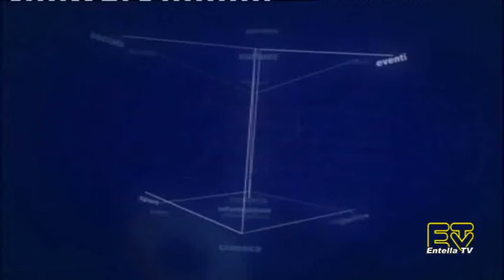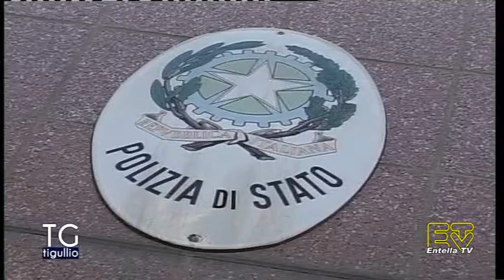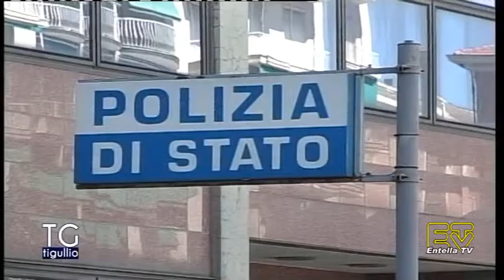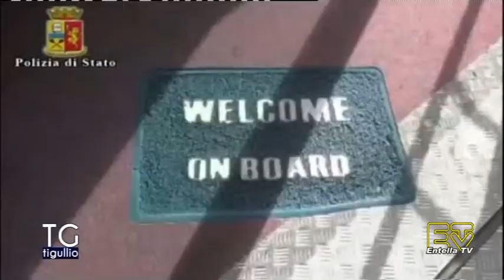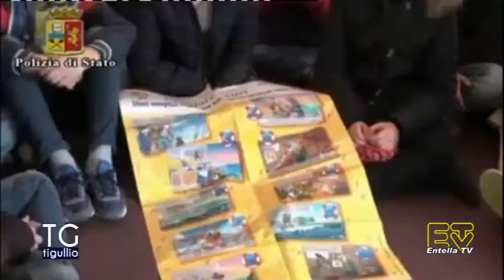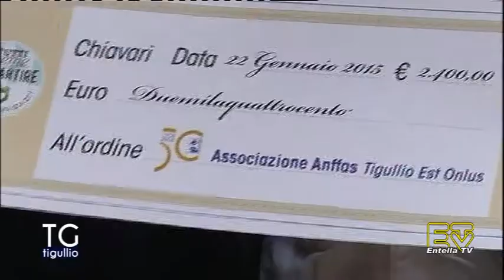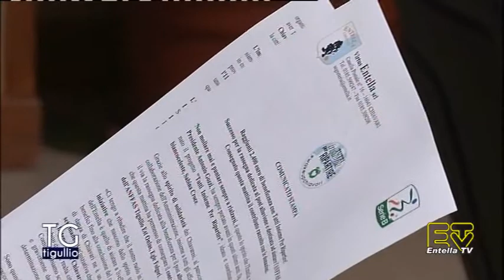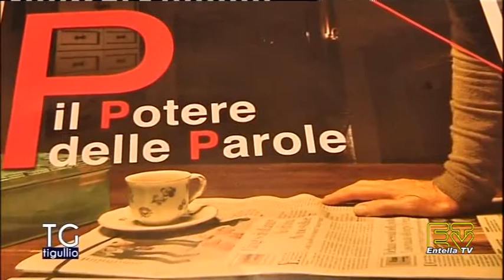TG Tigullio 22 Gennaio 2015